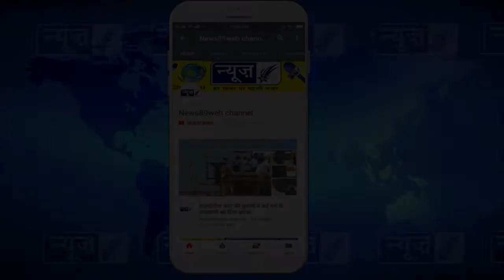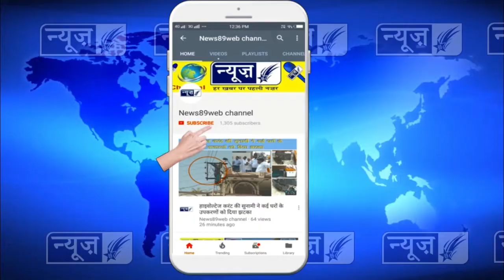पंजाब के मुख्य मंत्री कैप्टन अमरेंद्र सिंह पहुंचे पठानकोट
स्टोरी मुख्यमंत्री कैप्टन अमरिंदर सिंह एक्स सर्विसमैन के साथ कि बैठक /

आ/र पठानकोट।

दशहरा मनाने पठानकोट पहुंचे मुख्यमंत्री कैप्टन अमरिंदर सिंह ने सबसे पहले कलेर रिजॉर्ट में पूर्व सैनिकों की जनसभा को संबोधित किया। इस दौरान सीएम ने खुद के भी पूर्व सैनिक होने का हवाला देते हुए पूर्व सैनिकों को कई वादे किये। जिनमें पठानकोट में सैनिक स्कूल और ट्रेनिंग सेंटर खोलना मुख्यत रहे। सीएम ने पूर्व सैनिकों को किसी भी प्रकार की समस्या न आने देने की बात कही।

गौरतलब है कि गुरदासपुर हलके में करीब तीन लाख से ज्यादा पूर्व सैनिकों और उनके परिवारों का वोट बैंक है। उपचुनाव के दौर में हर राजनीतिक दल की पूर्व सैनिकों के वोट बैंक पर नजर है। आम आदमी पार्टी ने पूर्व सेना अधिकारी को ही मैदान में उतारते हुए अपना प्रत्याशी बनाया है। इस तरह से आप अपना एक्स-सर्विसमेन कार्ड पहले से ही खेल चुकी है। अब कांग्रेस ने भी सीएम कैप्टन अमरिंदर सिंह की भेंट पूर्व सैनिकों से करवा कर अपना एक्स सर्विसमेन कार्ड खेल दिया है। पूर्व सैनिकों के साथ हुई मीटिंग में सीएम कैप्टन अमरिंदर सिंह ने खुद को पूर्व सैनिकों का ही हिस्सा बताया। इस दौरान मंच पर लगे बड़े होर्डिंग में सीएम कैप्टन को सेना के जवान के रूप में भी दिखाया गया।

पूर्व सैनिकों को संबोधित करते हुए सीएम कैप्टन अमरिंदर सिंह ने कहा कि वह खुद सेना में रहकर देश सेवा कर चुके हैं। पूर्व सैनिकों के सम्मान और उनकी सुविधाओं के लिए कांग्रेस सरकार पूरी तरह से वचनबद्ध है। उन्होनें कहा कि पूर्व सैनिकों की सुविधा को ध्यान में रखते हुए जिला पठानकोट में सैनिक स्कूल और ट्रेनिंग सेंटर खोला जाएगा। इसके अलावा सरकार के फंड के प्रयोग पर नजर रखने की जिम्मेदारी पंजाब सरकार द्वारा पूर्व सैनिकों को सौंपी जा रही है। पूर्व सैनिकों को सम्मान देने में पंजाब सरकार कोई कसर नहीं छोड़ेगी।  काग्रेस उमीदवार सुनील जाखड़ के लिए चुनाव प्रचार किया और काग्रेस के लिए वोट अपील की इस मौके काग्रेस के कई दिग्गज नेता भी मौजूद रहे